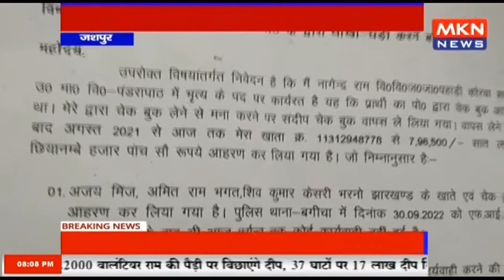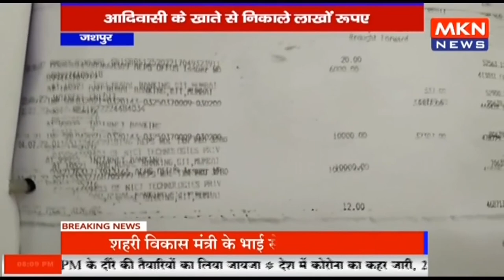जशपुर - राष्ट्रपति के दत्तक पुत्र 'पहाड़ी कोरवा' का संकट, आदिवासी के खाते से निकाले लाखों रूपए